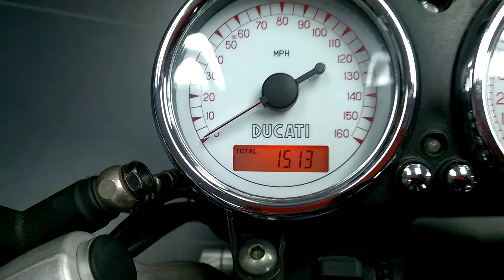WP 20210914 15 21 55 Pro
DUCATI SPORT CLASSIC START UP